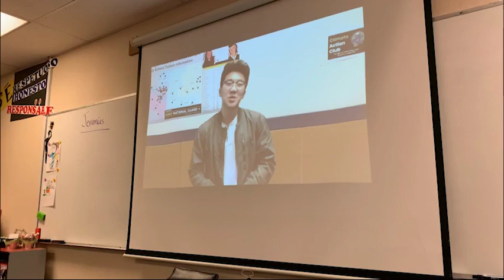February 24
Olympia high school